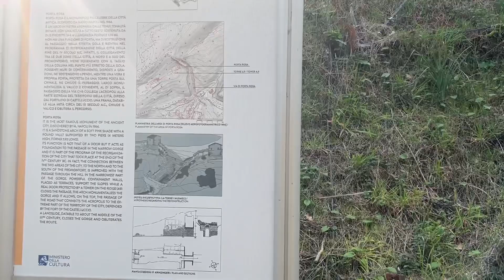Parco Archeologico di Velia- Patrimonio UNESCO - Ascea (SA)- Parco del Cilento - Campania